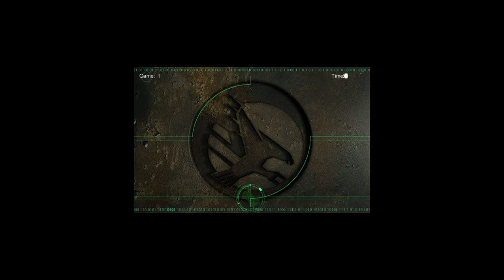emoG VS JaGuarBR POV